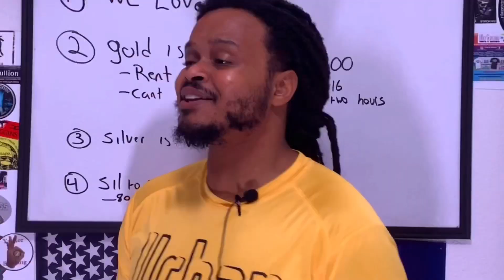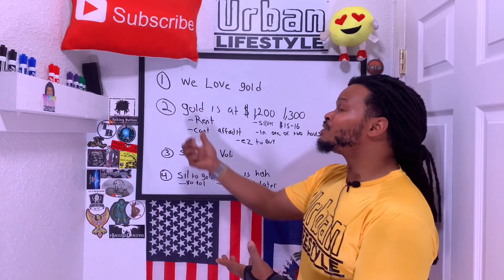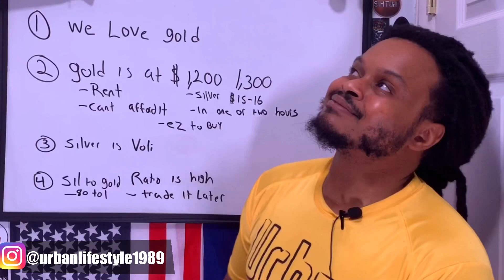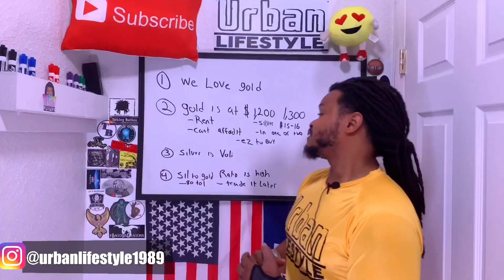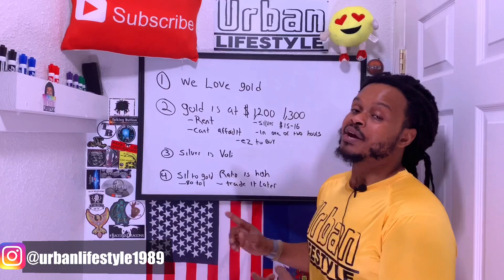Why we love silver more than gold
Why do we love silver more than gold now when I say we I mean us in this community of course the general population would much rather gold than silver and I do want to state the fact that we all love gold and if money was not a factor we would love gold more than silver but for a silver stackers That loves to stack Silver there are some qualities about buying silver that catches our eyes when investing in silver and on this video I want to tell you guys some key qualities about silver that makes the silver community love silver.Thank you for watching another video from urban lifestyle please consider subscribing leaving a comment and hit that thumbs up thanks in advance

Here are some ways to store your silver coins in bars
100 pieces 40 mm coin holders

Air-Tite 1 Coin Holder for ASE

Air-Tite Bar Direct Fit Capsules for 1oz Silver Bar

___________More videos from urban Lifestyle__________